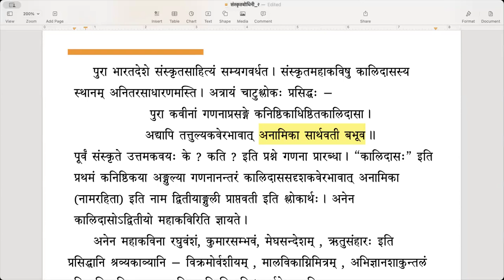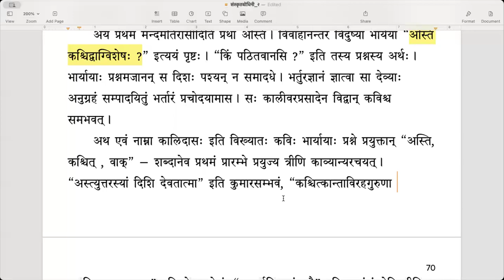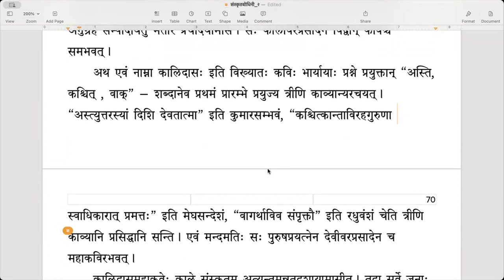संस्कृतबोधिनी २ - Lesson 19 (कालिदासः) - Part 1 (English)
पाठः १९ - कालिदासः - भागः १